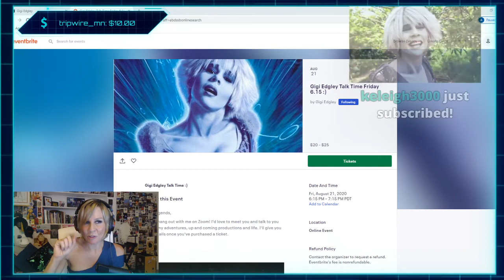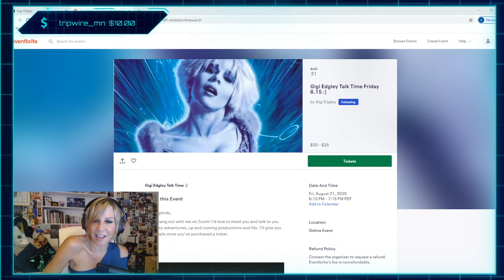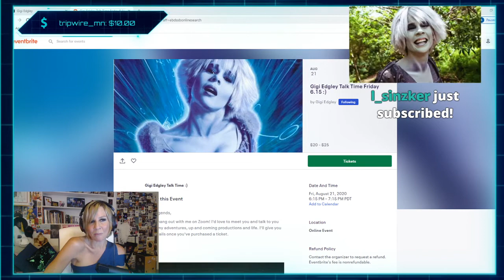The Fabulous Garrett Wang joins me on Twitch Town!! August 20th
I had the chance to have Garrett Wang on my wonderful Twitch channel!  It was so fun!  Come watch and hang out in wonderful Twitch Town!